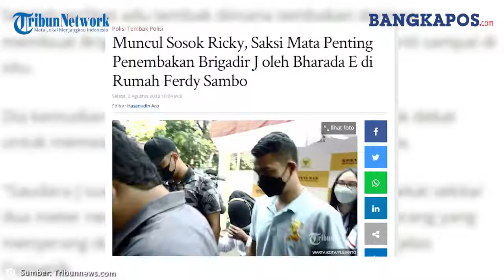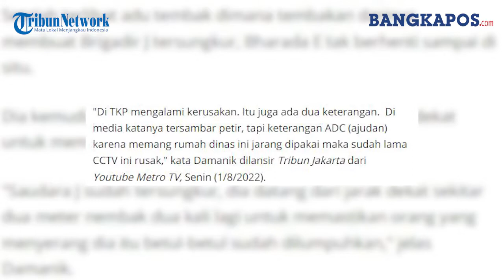Muncul Sosok Saksi Mata Penting Bernama Ricky, Ada di TKP saat Adu Tembak yang Tewaskan Brigadir J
Dalam pengungkapan kasus adu tembak yang menewaskan Brigadir J, muncul sosok saksi penting. Ia adalah Bripka Ricky yang disebut ada di TKP saat adu tembak terjadi.

Selama ini nama Bripka Ricky tidak banyak disorot publik terkait penembakan yang dilakukan oleh Bharada E itu.